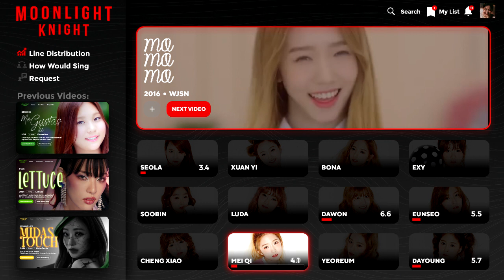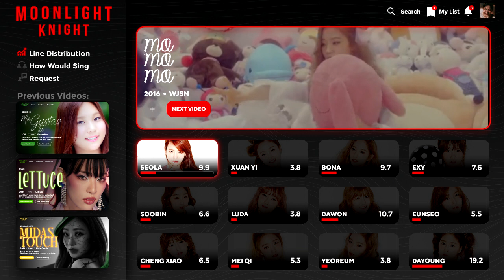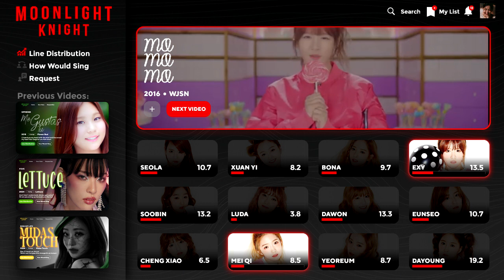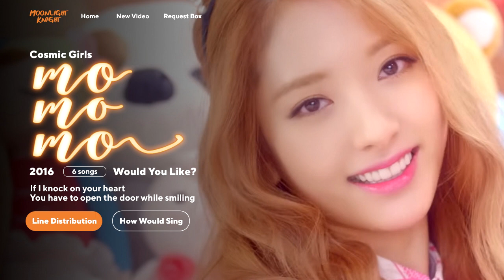WJSN (Cosmic Girls) - MoMoMo 🌙 Line Distribution